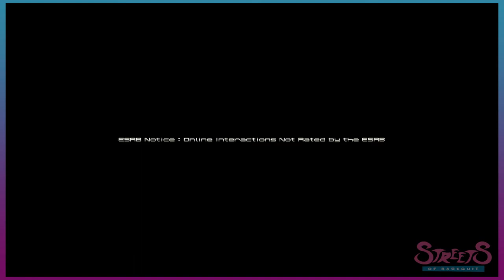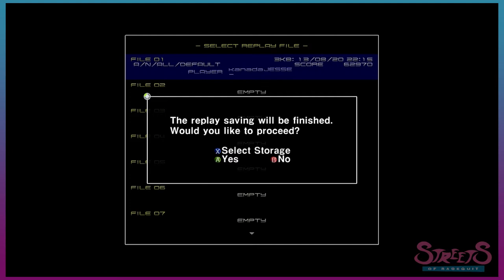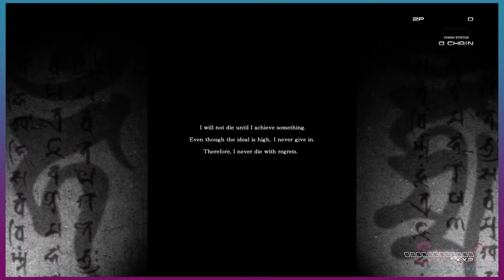Ikaruga: Brace Yourselves - PART 01 - STREETS OF RAGEQUIT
Poor, poor Jesse.

WELCOME TO STREETS OF RAGEQUIT.